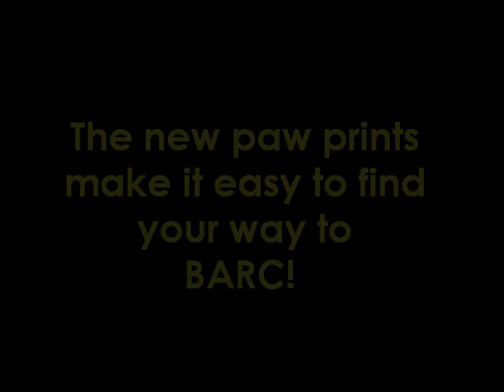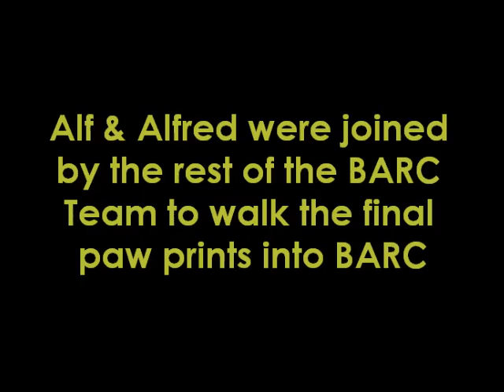BARC Paving a New Way to Save More Homeless Animals!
BARC is paving the way to increased dog and cat adoptions and more lives saved with giant and permanent paw prints leading the way to the front gate of the animal shelter! A huge thank you to Mayor Parker for envisioning this creative and out-of-the-box concept for BARC. And thanks to Ennis-Flint for donating the time to install the paw prints at no cost and to the City of Houston's Public Works department for closing the roads during installation. Come follow the paw prints leading to BARC and adopt a new best friend today! to learn more about how YOU can help.